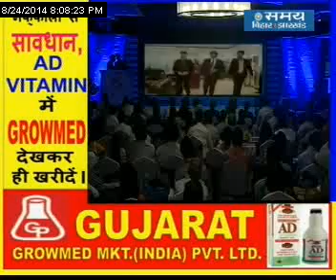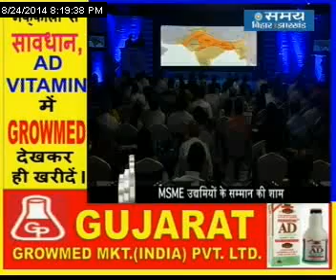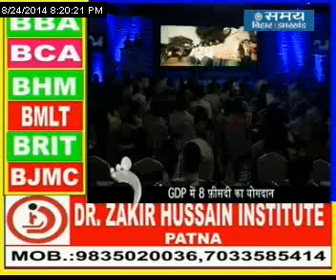Samay Udyami 2014 Bihar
Samay Udyami 2014 Bihar, Event